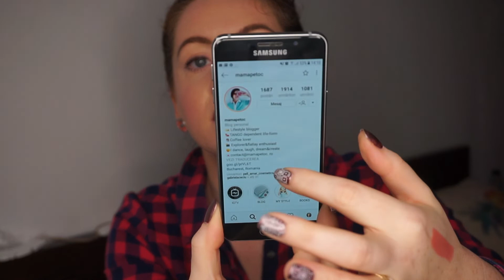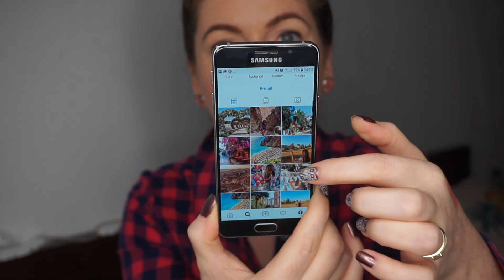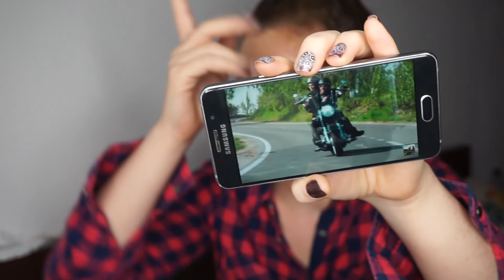Ce mi-a placut in luna septembrie 2018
Yellou, Yellou!
Un clip nou astăzi pentru voi cu favoritele lunii septembrie - 5 produse, 5 conturi de Instagram, 2 cărți și o piesă de dragoste!

Vă rog să urmăriți clipul în HD!